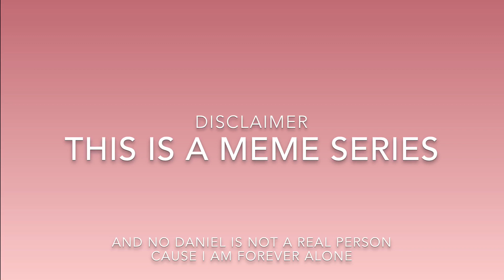Crush song and boom x4 meme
Ok guys I just got to say these memes are strange but hope you like him